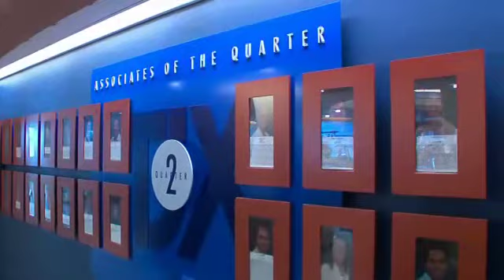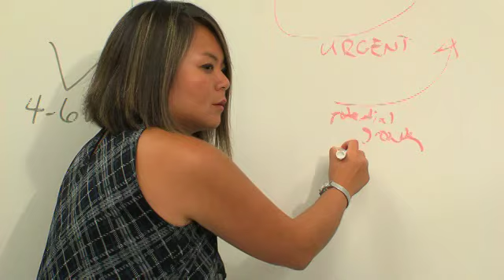TJX - Corporate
If you have a passion for product and want to thrive with the leader in it's marketplace a job with TJX Companies may be for you. In this job and career recruitment video you will see how professionals in human resources, finance information technology and other disciplines serve an important role in off-price retailers success. There are plenty of business support roles at corporate headquarters in Framingham, Massachusetts where you will act as an individual contributor and work as a team. Enjoy two gyms, on-site child care and numerous social activities. TJX is a company that cares about the community with charitable programs and volunteer opportunities for employees. Come join the leader in off-price retail!